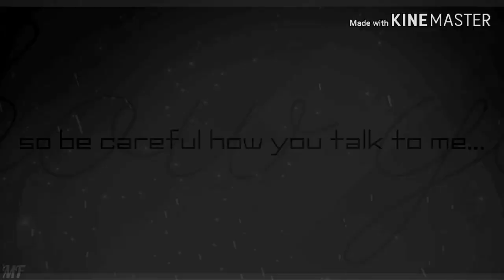【Levi Ackerman - Only One King】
I recommend watching it with less volume.

This edit is for:
DuSTeR
I was blown away by your aot collab.
So here ya gooo… a short edit to our Heichou Levi!!!

Program : KM (4 Hours)